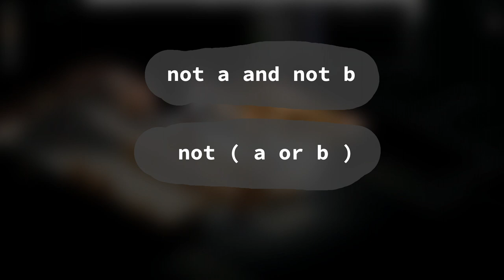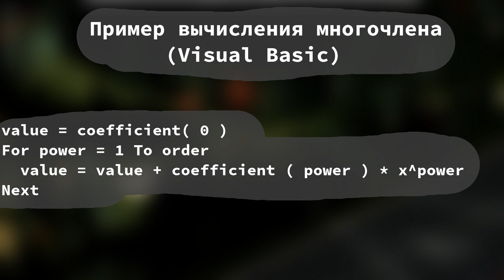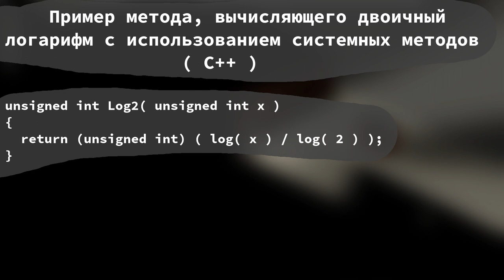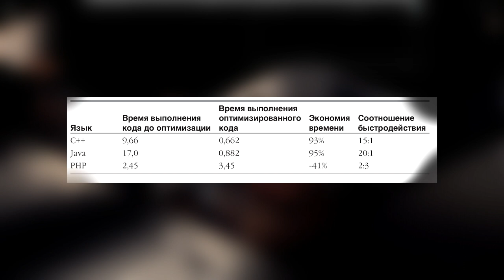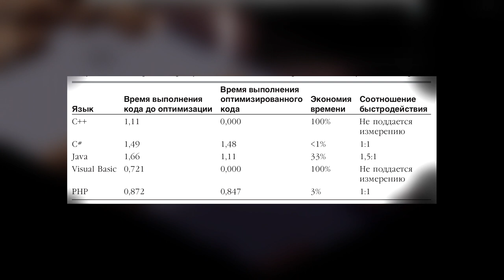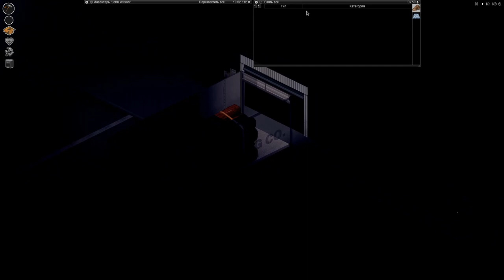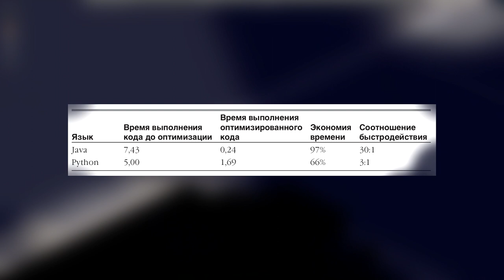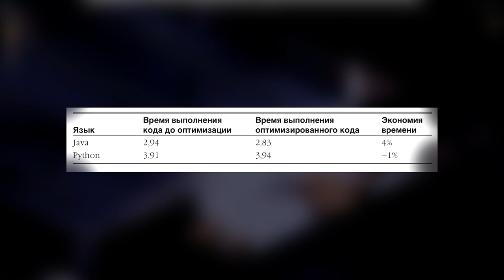Совершенный Код. Методики оптимизации кода. Выражения. Project Zomboid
WebMoney
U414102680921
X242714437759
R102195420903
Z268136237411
Большое спасибо за помощь.